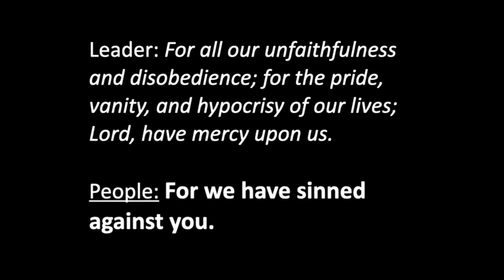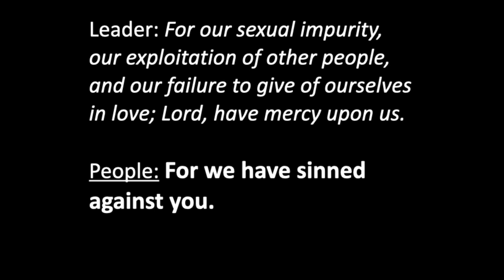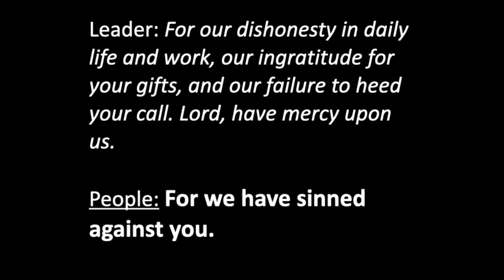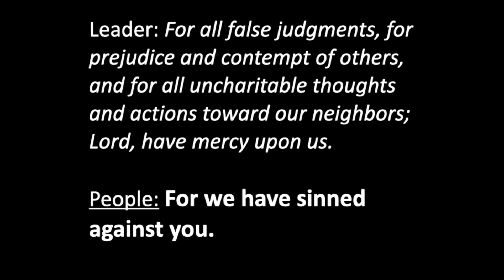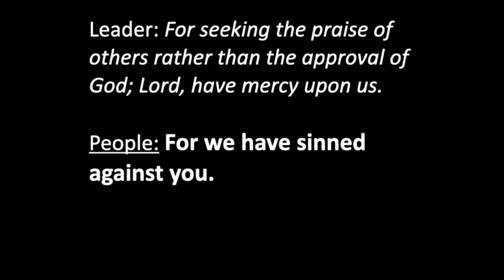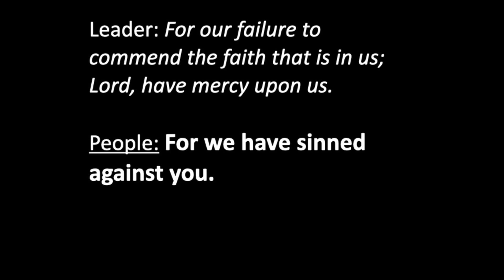1 John 4:5-6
5 They are from the world; therefore they speak from the world, and the world listens to them. 6 We are from God. Whoever knows God listens to us; whoever is not from God does not listen to us. By this we know the Spirit of truth and the spirit of error.